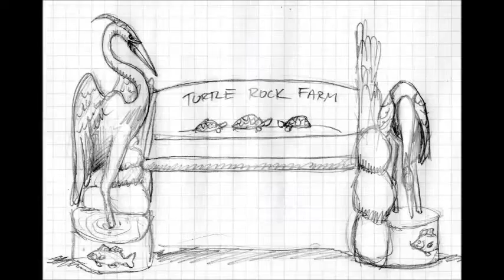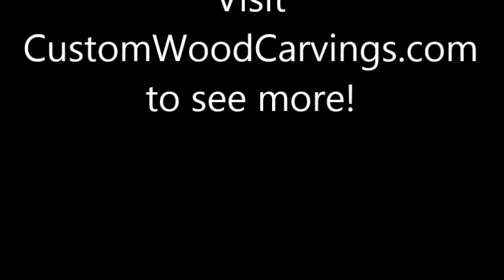Carved Blue Heron Bench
Carved benches are a powerfully expressive and functional art form. Because benches are made of several visual elements, it is a true joy to design them because you are really designing a SCENE rather than one creature. This gives them a lot of potential for dynamic movement and expression between all the visual elements. This bench, the carvings are white pine and the slabs are poplar, finished with an oil deck and fence wood preservative with sun, water and mildew protection.